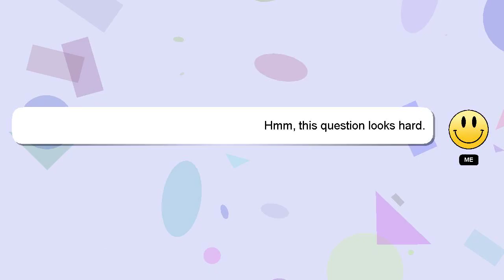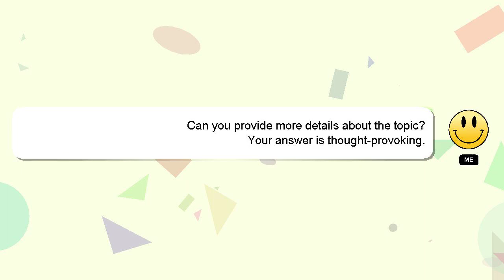How to leave erewhon?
An introduction to myself in a few words, Hello everyone, I'm Delphi. I can be of service in providing you with answers to your inquiries. - How to leave erewhon?

Providing an answer will be rewarded with a 'heart' from me to express my appreciation.

*2 What we are experimenting :*